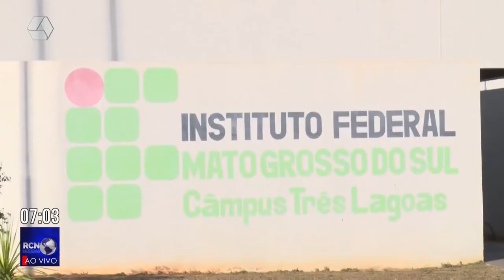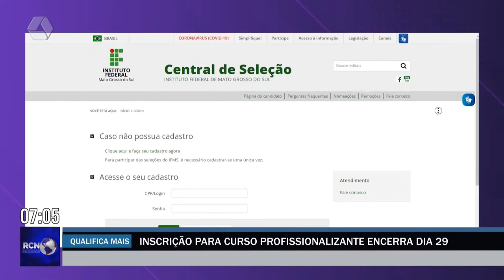Inscrição para curso profissionalizante do IFMS encerra dia 29